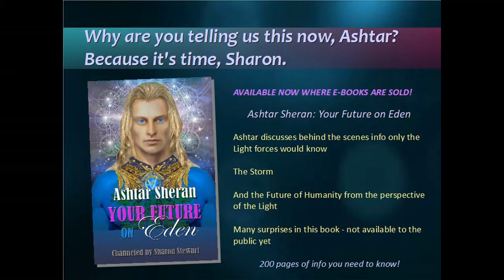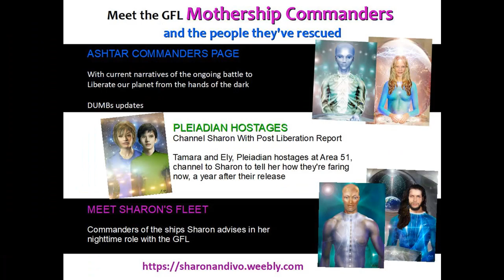IVO OF VEGA KINDNESS AS WEAKNESS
ET Profiles
Articles